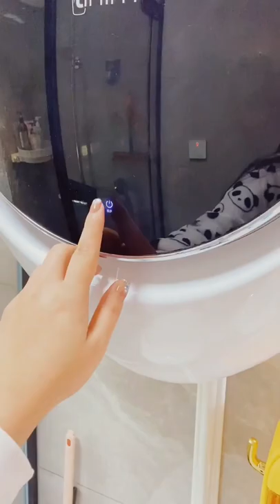🤣 Ooops! You must see that! 😅